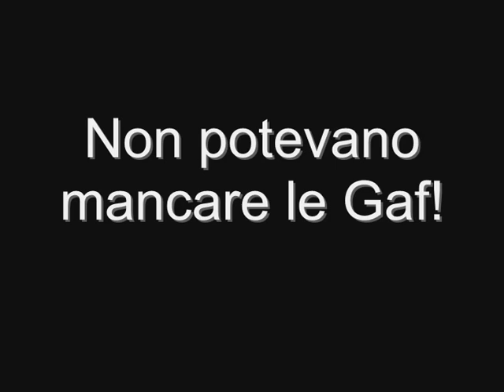Dr. House - Episode 2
Spalatissimo!